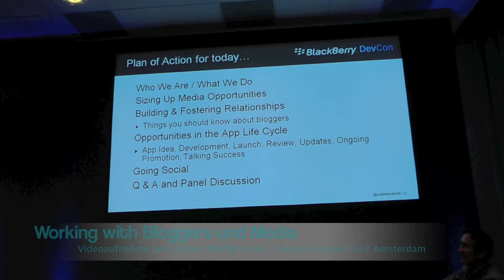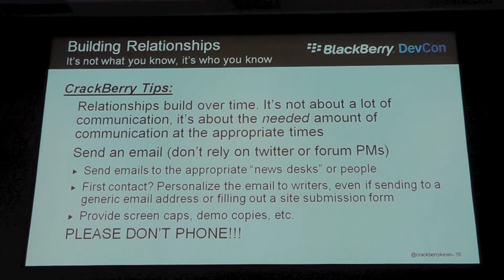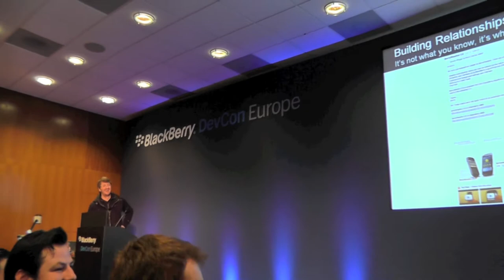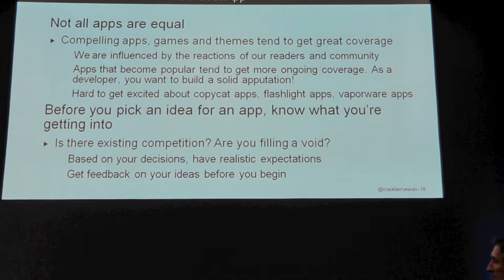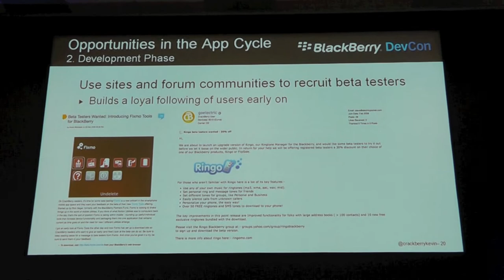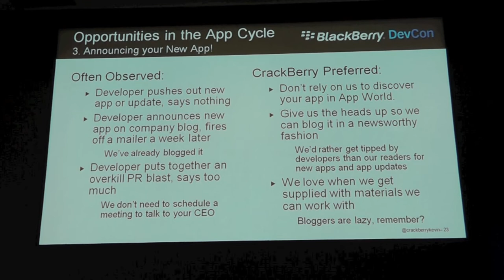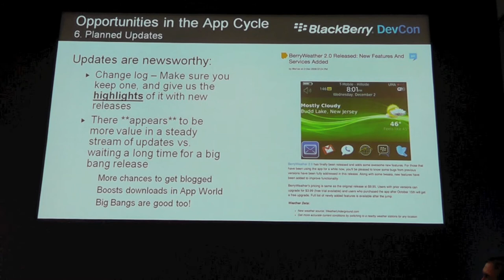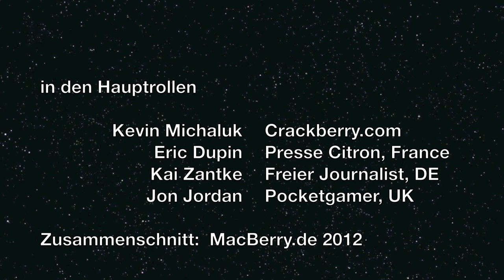Working with Bloggers and Media at BlackBerry Devcon Europe 2012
BlackBerry Devcon Europe 2012 -- Wie vermarkte ich meine App Working with Bloggers and Media at BlackBerry Devcon Europe 2012.